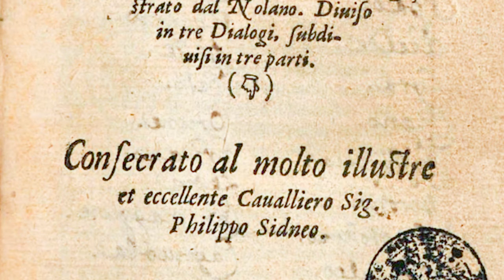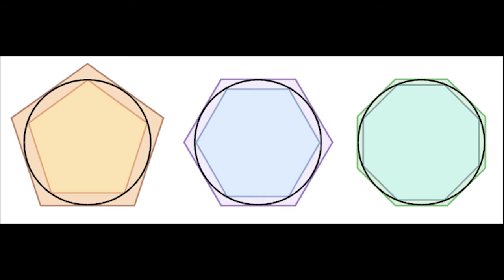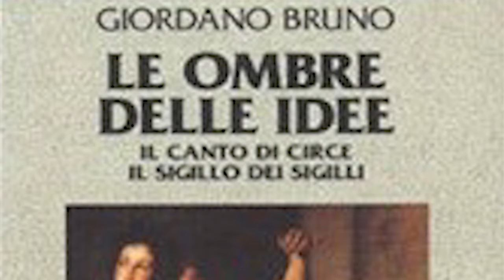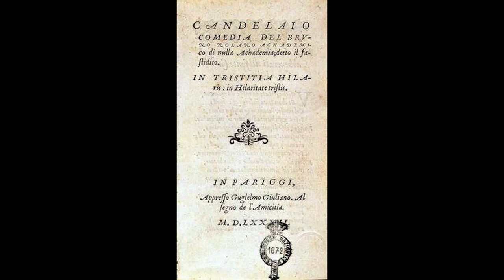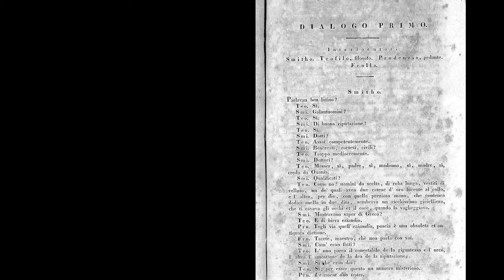Giordano Bruno: oltre il mito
Conferenza di Piero Castoro nell'ambito delle iniziative legate all'evento
"La bestia trionfante" land art sulla Murgia di Ria Lussi,
promosse da
- Altramurgia | masseria di arte contemporanea
- ArtAttackAdvertising
Conferenza tenuta il 18 settembre 2016